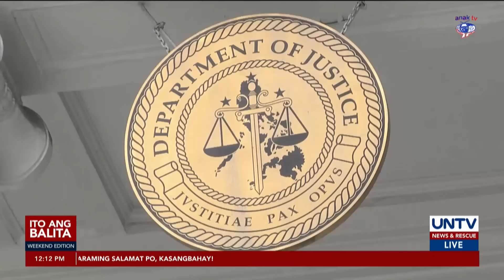Mayor Alice Guo, hindi aalis ng bansa — Atty. David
Wala umanong balak na umalis ng bansa si suspended Bamban, Tarlac Mayor Alice Guo ngayong may kinakaharap na itong pormal na reklamo sa Department of Justice dahil sa sinasabing papel nito sa operasyon ng iligal na POGO sa kanilang bayan.
Ayon sa abogado nito, wala naman kasi itong ibang pupuntahan.